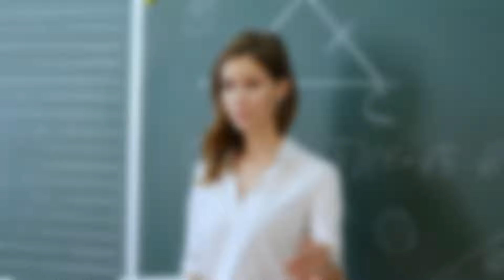Little Girl Tucks In Her Sleeping Buddy Pitbull Until Vet Notices Why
In this heartwarming video, we meet a little girl who lovingly tucks in her sleeping buddy, a pitbull, as she prepares for bed. This sweet act of affection captures the essence of their unique friendship, but it’s the vet’s unexpected observation that reveals the deeper story behind their bond.

Join us as we explore the emotional connection between the girl and her pitbull, highlighting the importance of compassion in animal care. The vet's reaction sheds light on the behaviors that often go unnoticed, bringing a surprise twist to their heartwarming tale.

Through touching visuals and heartfelt storytelling, this video celebrates the beauty of friendship between humans and animals, reminding us of the love and care that defines our relationships with our furry companions.